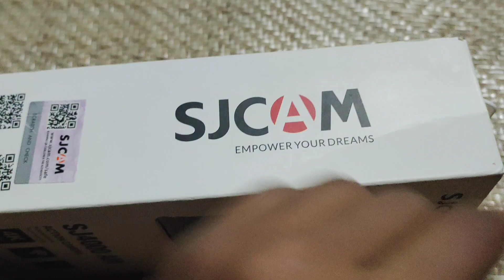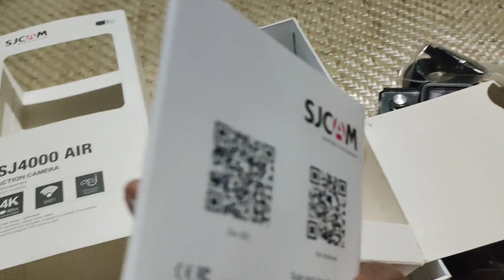I purchased This action camera 😯🔥Chotu vlogs